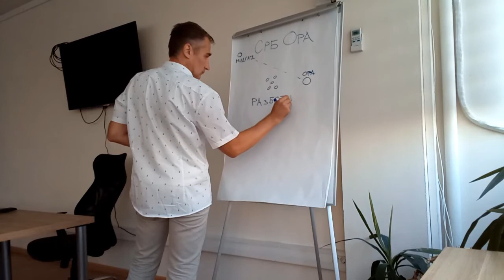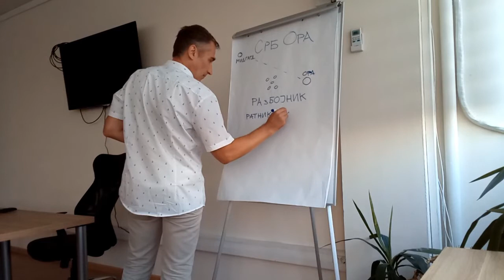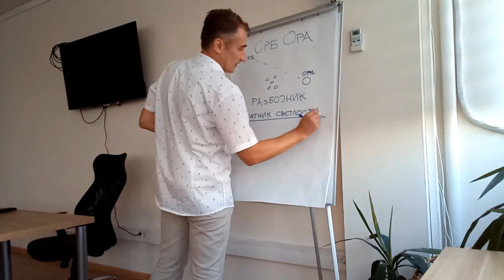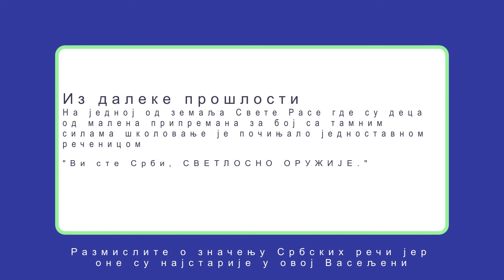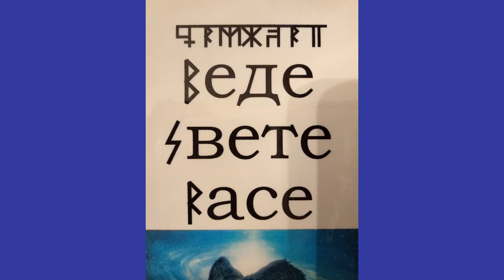Значења речи [Приповедање, инсерт са промоције нове књиге]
Значења речи, приповедање, инсерт са промоције нове књиге "Веде Свете Расе".